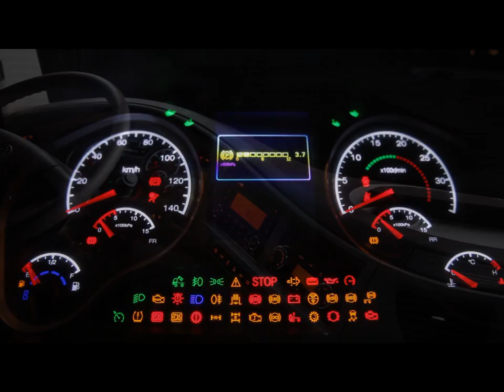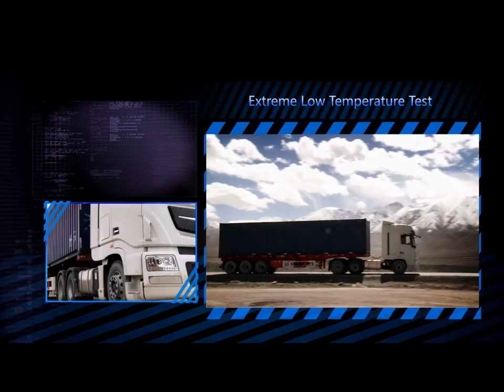Dongfeng Trucks: what we do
Dongfeng Trucks is one of China’s leading truck brands. It originated from Chinese culture and has further been developed through craftsmanship with trust, professionalism and global techniques.

The company is now expanding internationally and is gradually establishing its global sales & service networks.